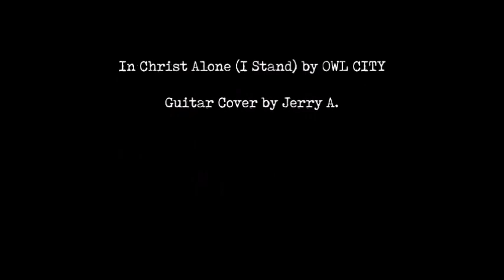In Christ Alone (I Stand) by OWL CITY Guitar Cover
Guitar cover by Jerry A.